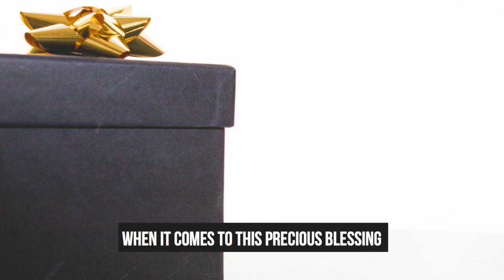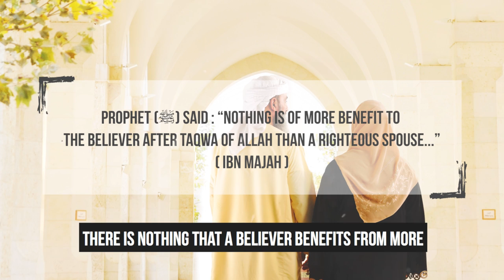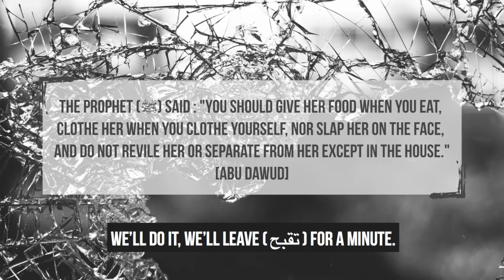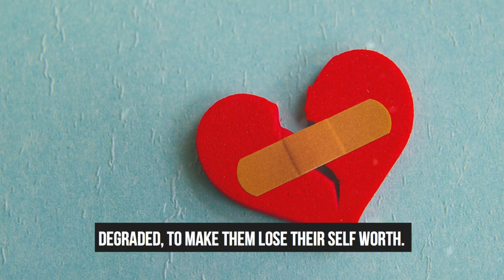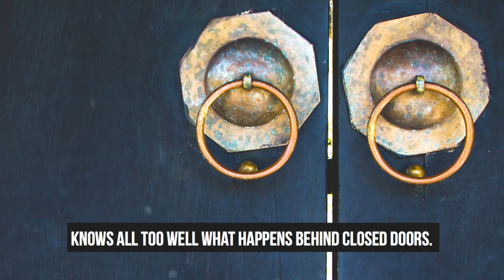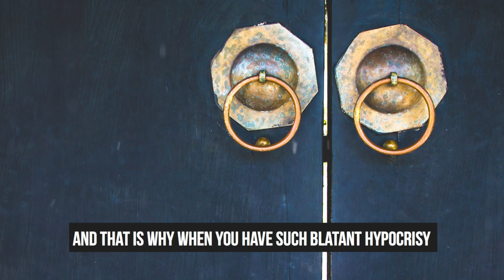What Did Prophet Muhammad Say About Domestic Violence? - Eye Opening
What Did Prophet Muhammad Say About Wife Beating? - Eye Opening

Speaker: Sheikh Dr. Abu Ammaar Yasir Qadhi